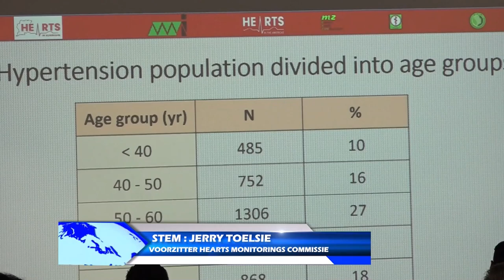18 11 2024 NASCHOLING OVER DIABETIS MELLITUS